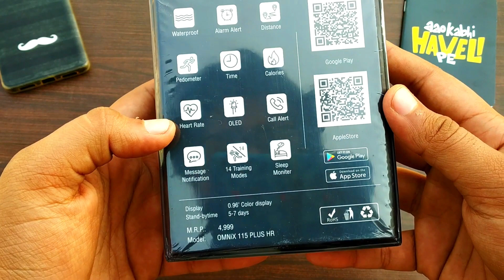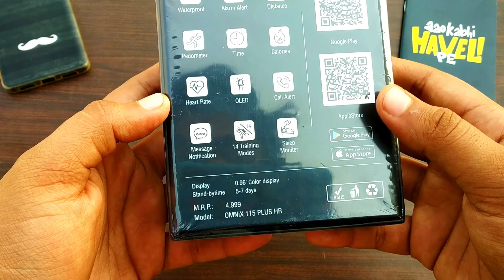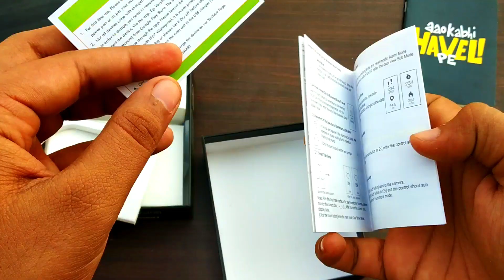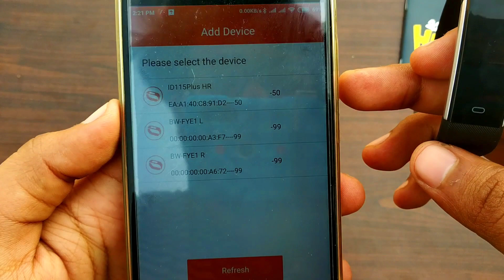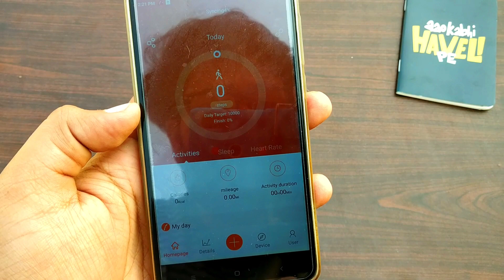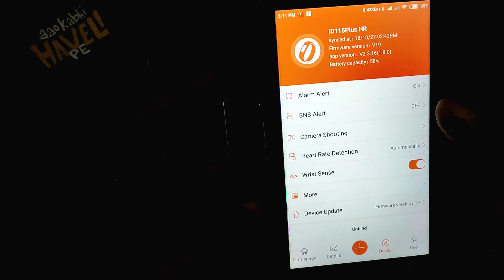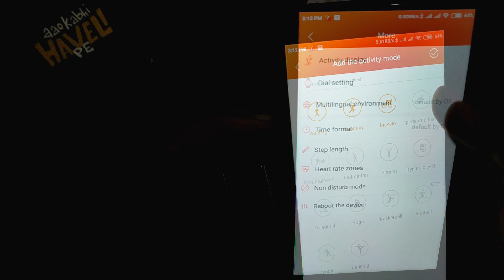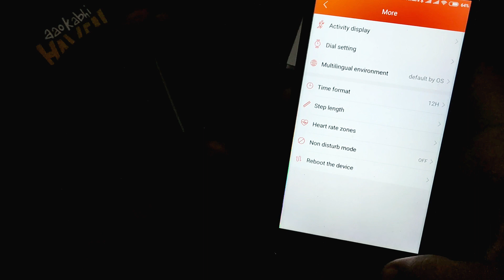Omnix 115 Plus HR SmartBand | Cheap Fitness Band with Tons of Features | Review & Unboxing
This Omnix 115 Plus hr fitness band has features like
Heart Rate Monitoring Designed with multi-sports modes, real-time heart rate monitor. Sleep monitor, check sleep trend chart to view your sleep time and quality. Long Battery Standby, Perfect for outdoor sports, travel, business, etc. Sedentary reminder, set it to remind you to walk or exercise after a long time sit. Notifier for sedentary, call and SMS, never miss out important issues.

Best Deals on Mobile Accessories

1. Redmi Note 5 Pro
2. Redmi Y2
3. Honor 7X
4. Moto X4
5. Honor 9i
6. 10.or G (Tenor G)
7. Redmi Note 4
8. Redmi 4
9. Redmi Y1

Sony MDR-XB75AP Premium In-Ear Extra Bass

Canon EOS 1300D 18MP DSLR Camera (Black) with 18-55mm IS II Lens, 16GB Card and Carry Case